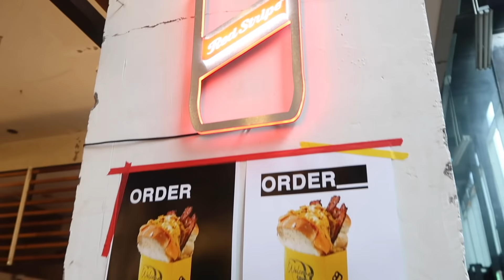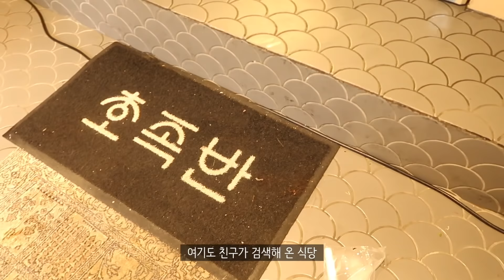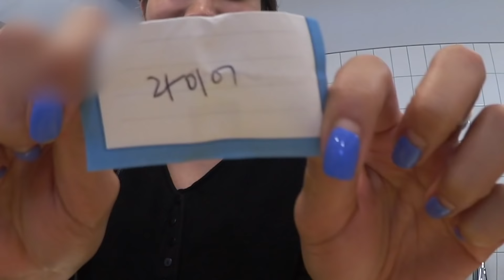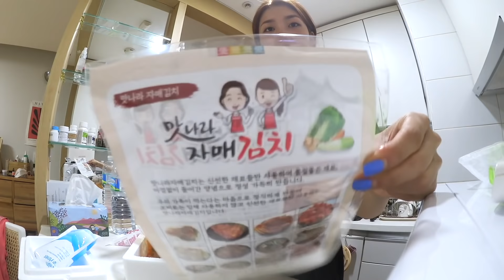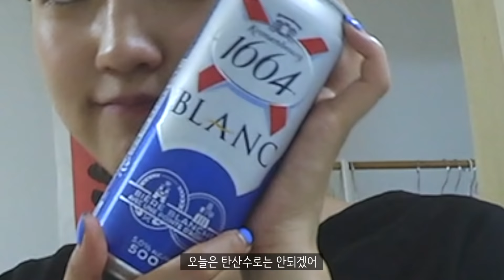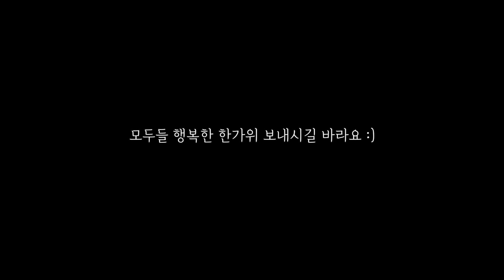난 재택근무 하면 안될듯....😱| 직장인 브이로그에서 먹방 유튜버로 전향 | 자취 요리 | 홈트 | 오늘의 집 하울 | 자취방 꾸미기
이제 오랜만이죠 라는 말도 부끄럽네요….
정말 오랜만인거져??
살포시 근황 투척하고 갑니다.

추석연휴 찬스를 빌어 밀린 편집을 해봅니다!
모두 즐거운 한가위 보내시고, 행복하세요!

💽BGM

Film & Edit by Dayunssi